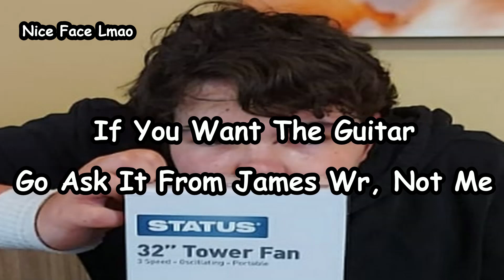I Made A My Horzion [Honkish Mix] Remix To Test The Guitar That James Wr Gave Me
Credits:
Honkish For The OG Song
Me For The Remix
James Wr For The Guitar